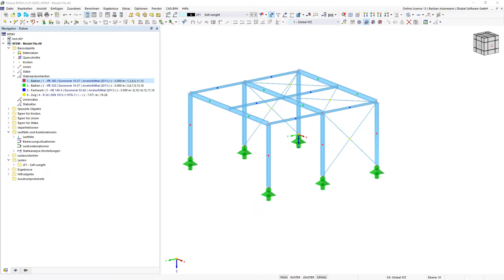FAQ 005152 | Was ist unter einem Stabrepräsentanten zu verstehen?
Frage:
Was ist unter einem Stabrepräsentanten zu verstehen?

Antwort:
Ein Stabrepräsentant dient als Muster für Stäbe und repräsentiert jeweils identische Eigenschaften wie Material, Länge, Querschnitt und Stabtyp. Stäbe, welche dieselben Eigenschaften haben, werden zu einem Stabrepräsentanten zusammengefasst.

Ziel eines Stabrepräsentanten ist es, von gleichartigen Stäben eines Modells nur den Stab mit den maßgebenden Schnittgrößen zu repräsentieren, sodass der Anwender einen guten Überblick im Programm und in der Dokumentation hat.

Die Aktivierung von Stab- oder Stabsatzrepräsentanten erfolgt innerhalb der Modell-Basisangaben, siehe Bild. Im Register "Stabrepräsentanten-Assistent" können weitere Eigenschaften und Kriterien zur Definition der Repräsentanten aktiviert werden.